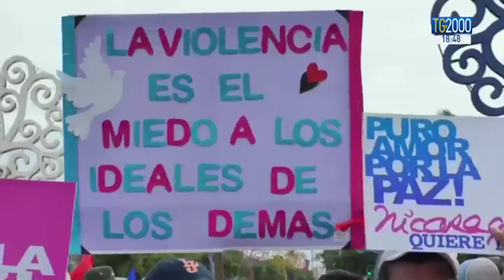Nicaragua, card Brenes: Chiesa perseguitata dal regime di Ortega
La Chiesa cattolica in Nicaragua è perseguitata: lo ha detto il cardinale Leopoldo Brenes, presidente della Conferenza episcopale del paese dopo gli attacchi del presidente Ortega ai vescovi, accusati di "manovre golpiste". Ieri tutta l’America latina ha pregato per la pace in Nicaragua. Servizio di Pierluigi Vito